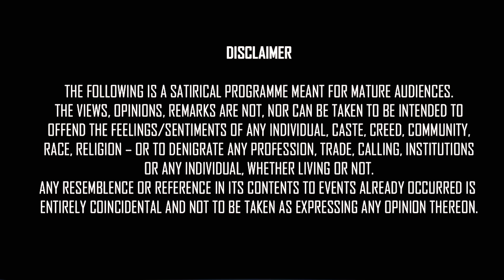Papa ki Bike aur Date | Stand Up Comedy by Sumeet Nayak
This video has jokes on my father, middle class parents, crime patrol, dating, desperate friends and other things I observed but Unfortunately is video mein kahi gayi baatein (mostly) kaalpnik nahi hain
Ye meri teenage life ka satya hai.
Meri Naukri lagne ke baad us mechanic se inspire hoke maine pulsar le li
MLM vaale car dila denge bole the but main santosh kar chuka tha.

Camera Team - The Habitat Team
Edited by - Abhishek Bhutwani

Special Thanks: Vaibhav Upadhyay, Mehak Madan, Divyajeet Singh, Satyabrat Mohapatra, Vishesh Jain, Pravesh Kashyap, Aditya Nagwanshi, Kshitij Sharma, Abinash Mohapatra, Kabeer Kang, Aakash Singh, Vinay Tiwari, Himanshu uikey, Yash Choudhary, Manik Mehta, Indrajeet Tiwari, Vikas Dewangan, Pooja Kashyap, Priyank Patel, Priya Lalwani

Thanks for the open spots Pratyush Chaubey, Ravi Gupta, Abijit Ganguly, Harsh Gujral, Akash Mehta, Parvinder Singh, Jaspreet Singh, Gaurav Kapoor, Nishant Tanwar, Sundeep Sharma, Gaurav Gupta